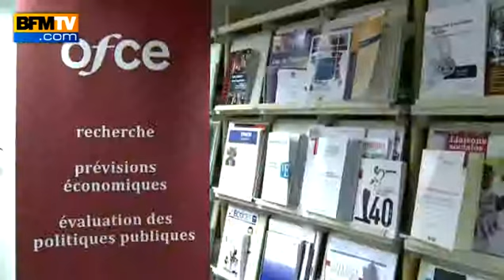Croissance nulle au premier trimestre, selon l'Insee - 15/05/14